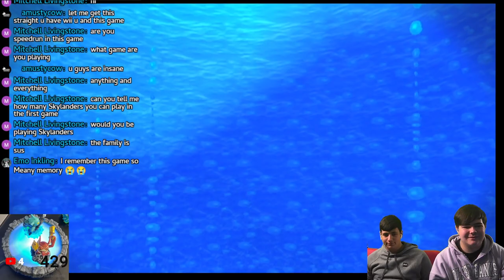Skylanders: Spyro's Adventure! [Chapter 3: Sky Schooner Docks]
Justin and Philip play Skylanders: Spyro's Adventure!